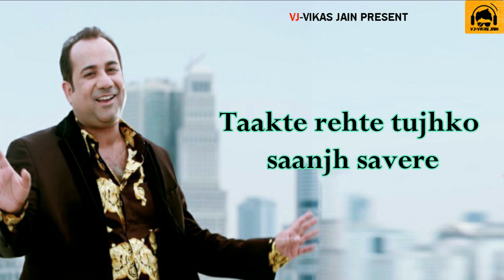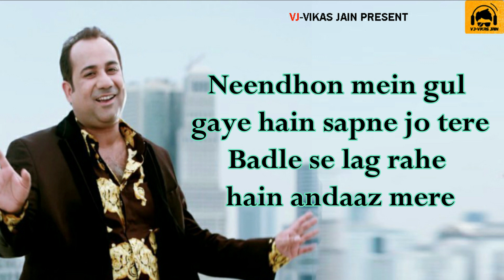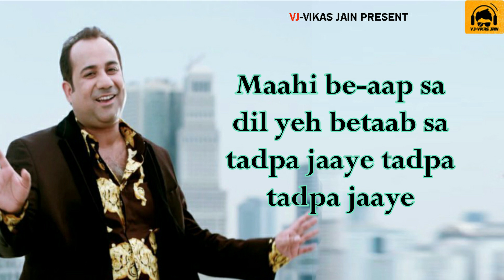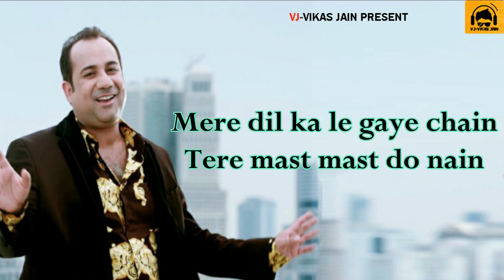Mast Mast Do Nain | Rahat Fateh Ali khan | Lyrics | VJ-Vikas Jain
गाना / Title: तेरे मस्त मस्त दो नैन - Tere mast mast do nain

चित्रपट / Film: दबंग-(Dabangg)

संगीतकार / Music Director: साजिद - वाजिद-(Sajid - Wajid)

गीतकार / Lyricist: फैज़ अन्वर-(Faiz Anwar)
गायक / Singer(s): राहत फ़तेह अली खान-(Rahat Fateh Ali Khan),  श्रेया घोषाल-(Shreya Ghoshal)

ताकते रहते तुझको सांझ सवेरे
नैनों में बसिया जैसे नैन यह तेरे
तेरे मस्त मस्त दो नैन
मेरे दिल का ले गये चैन

पहले पहल तुझे देखा तो दिल मेरा धड़का हाए
जल जल उठा हूँ मैं शोला जो प्यार का, भड़का हाए
नींदों में घूल गये हैं सपने जो तेरे
बदले से लग रहे हैं अंदाज़ मेरे

तुझसे शुरू हुई तुझपे ही ख़त्म हो दुनिया मेरी
ये बात दिल में थी, नैनों ने बोल दी, मैं हूँ तेरी
तुझको ही याद कर के आहें भरूँ मैं
मिल के ही मिल न पाऊं, अब क्या करूँ मैं

माही बे-आप सा, दिल यह बेताब सा, तडपा जाए
नैनों के झील में, उतरा था यूँही दिल, डूबा जाए
होशों हवास अब तो खोने लगे हैं
हम भी दीवाने तेरे होने लगे हैं